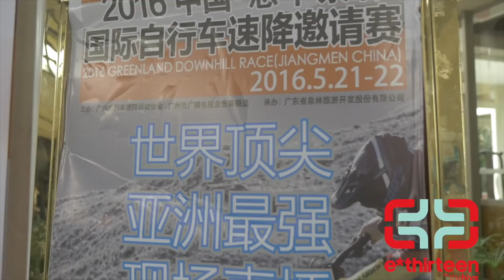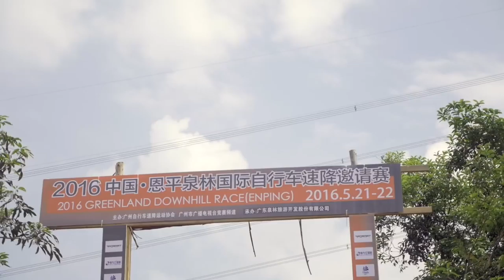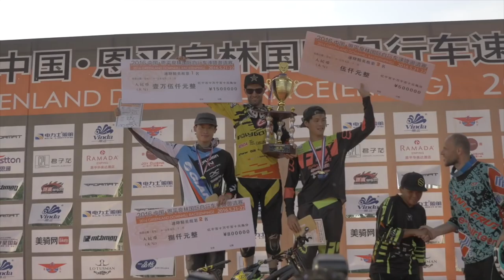UR team at Greenland DH race, Enping, China - Full recap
Watch how team riders Andrew Neethling and Tracey Hannah take on their first race in China and discover a booming mtb scene.